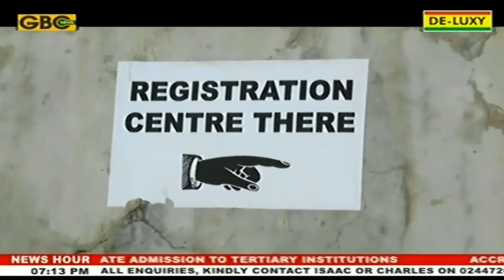Limited voter registration ends with calls for extension